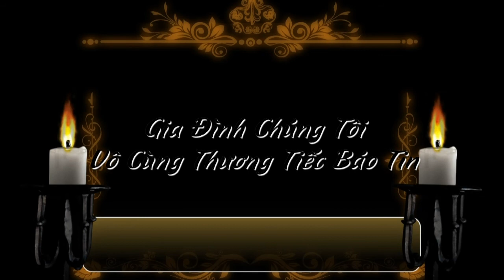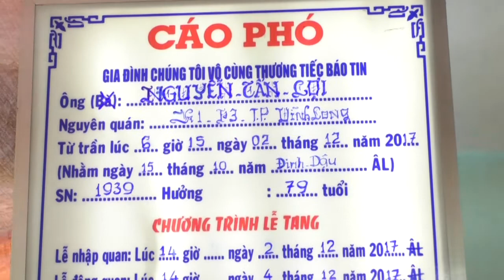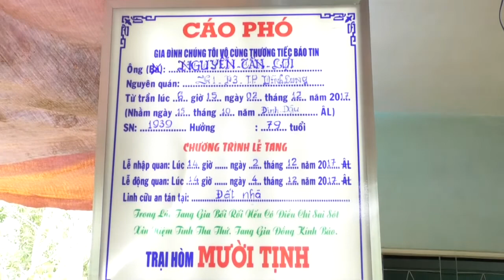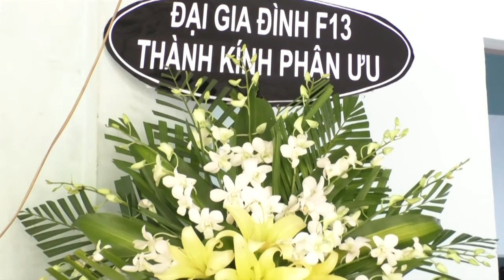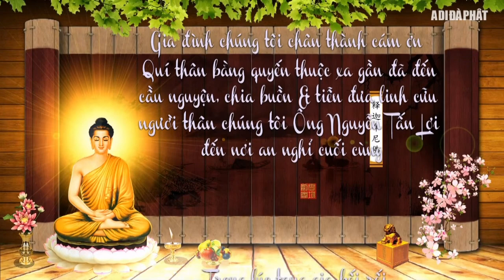LE TANG ONG NGUYEN TAN LOI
CAMERA SƠN TUYỀN      ĐT: 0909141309